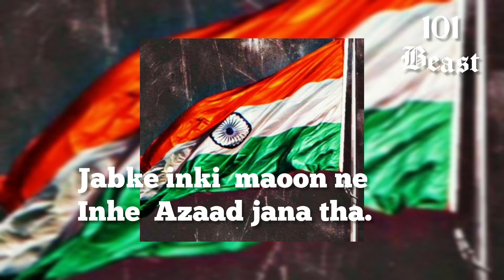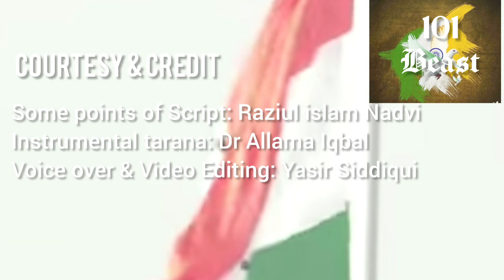Azadi ka jashn| soch Aur Fikr ki Azadi | Saare Jahan se Accha Hindustan Hamara